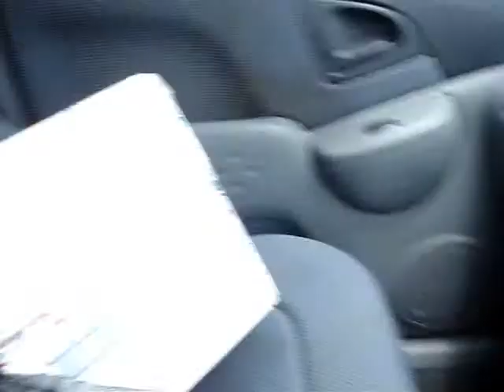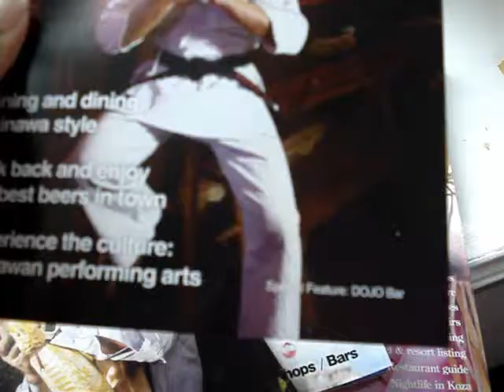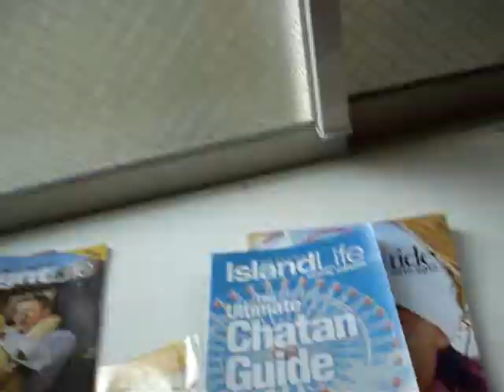My Frankie J Tickets #12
So today I just had to pick up my Frankie J tickets that I won. It was literally an all day thing! haha. This concert was actually a few weeks ago, but I wanted to show people that even though we are on this island there are other things you can enjoy besides the beach. :)

Social Medias!